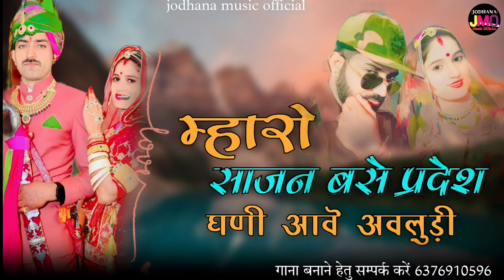राजस्थानी वायराल सोंग || म्हारो साजन बसे प्रदेश घणी आवे अवलुड़ी|| singer Jasraj bawara